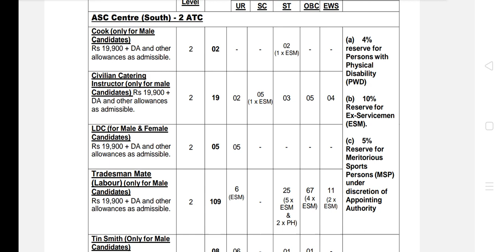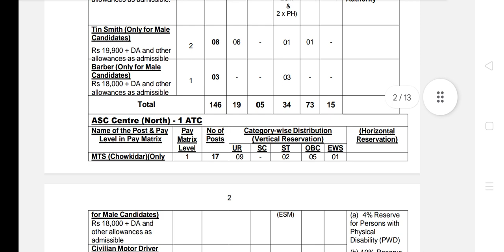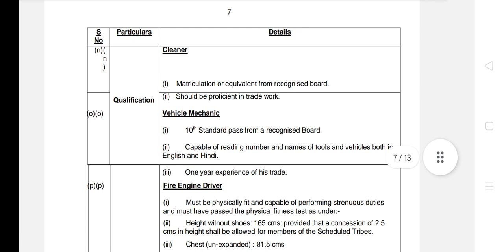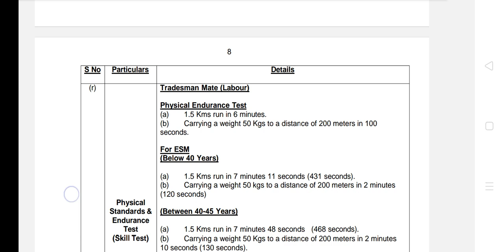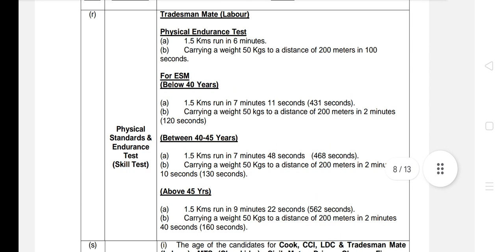Asc Centre ( South&North ) 1atc/2atc Bengalore के Exam Admit Crd और Physical Admit Card कब आयेंगे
Asc centre bengalore exam admit card
asc centre bengalore admit card
asc centre bengalore physical admit card
asc centre ka admit card kab aayega

Aryan The Job | ATJ